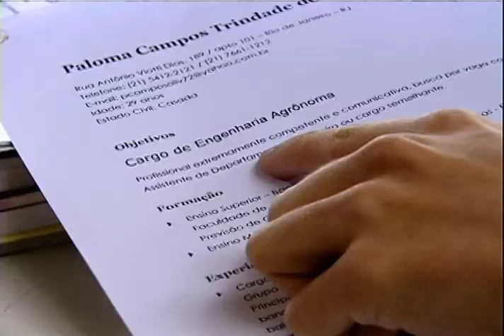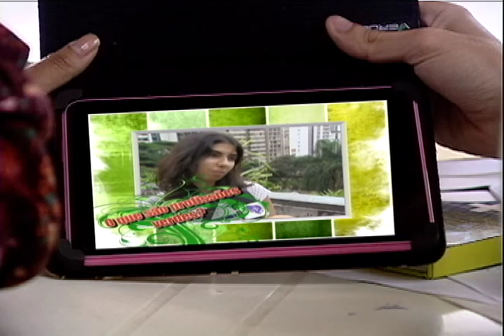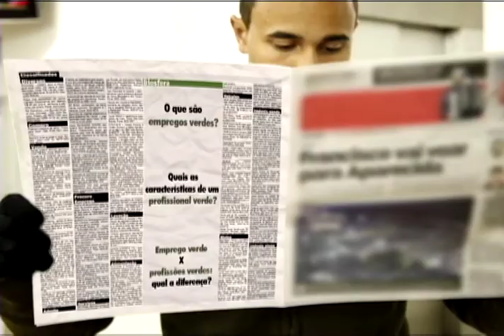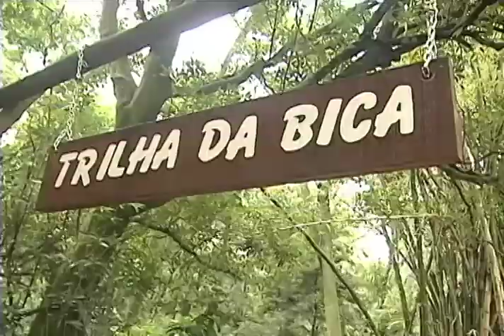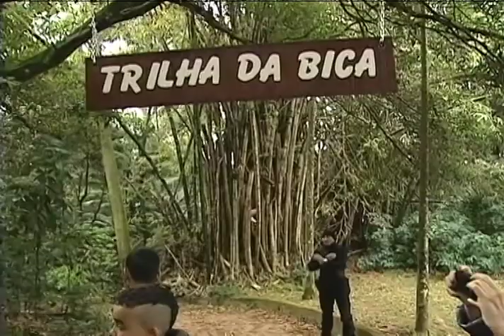Biosfera - Empregos verdes (Parte 1)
Programa Biosfera
Tema: Empregos verdes - consciência e atitude sustentável
Entrevistados: Paulo Sérgio Muçouçah - coordenador do programa da OIT (Organização Internacional do Trabalho) e Aleksandra Mendes - monitora ambiental